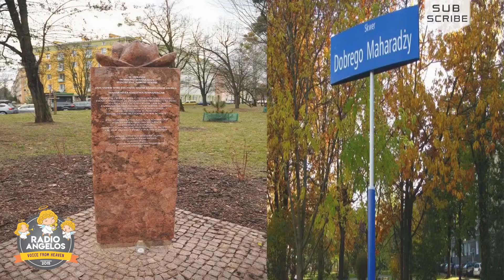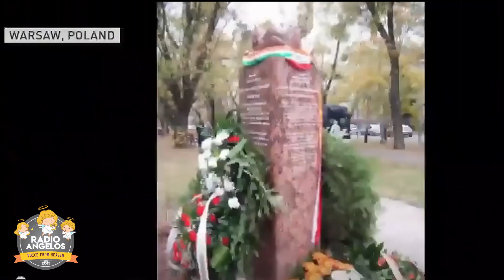Maharaja of Jamnagar - Jam Saheb Digvijay Singh | STOR KEEPER 02 | RJ Divya | RADIO ANGELOS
karolina goswami videos, indian maharaja polish children, polish children and women rescued by indian maharaja, Digvijaysinhji Ranjitsinhji Jadeja, Maharaja Jam Sahib of Nawanagar, india in details, karolina goswami films on polish children and indian maharaja
opinion post, World War II, 640 Polish Children and Women, Maharaja Digvijaysinhji, Maharaja of Jamnagar, Jam Saheb Digvijay Singh, refugees stayed in Jamnagar, poland refugee, Polish people, gujrat's maharaja digvijay, an Indian king set up a home, Save the Lives of 640, Capital Tv